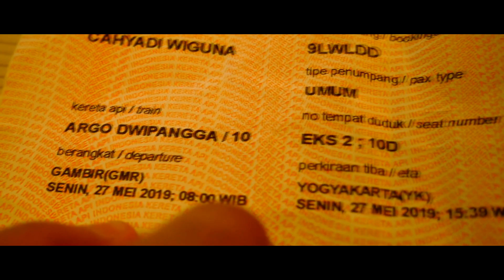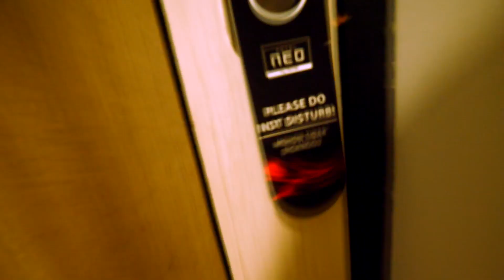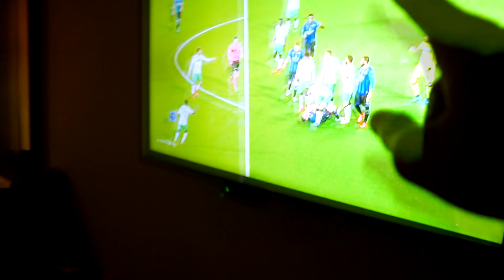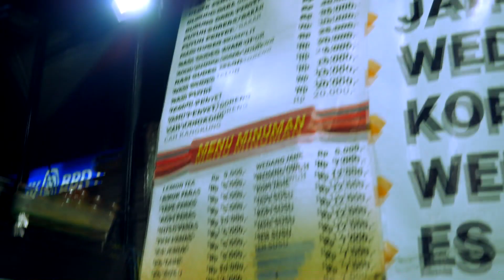KE JOGJA BUAT BELI HADIAH BOKAP NYOKAP DOANG ??